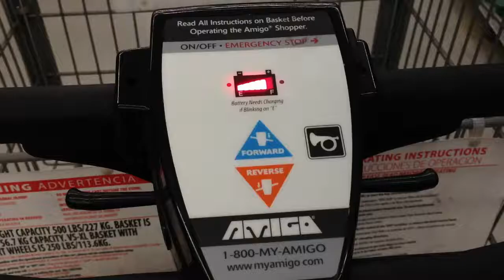Driving an Electric Wheelchair Around Wal-Mart!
We found an electric motorised wheelchair in the car park of Wal-Mart and decided to return it to the store (After a little fun!). Some fat mess probably borrowed it at the store, drove it right out next to their truck, rolled in, and expected somebody to return it for them.